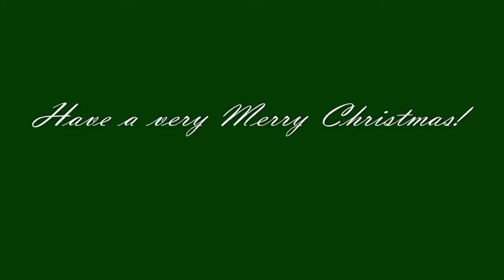Sweater Weather - The Neighbourhood - COVER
This is my take of Sweater Weather by The Neighbourhood.

Merry Christmas and stay cozy (: